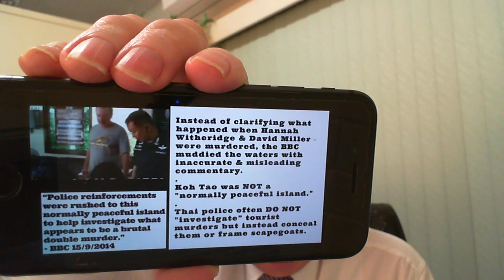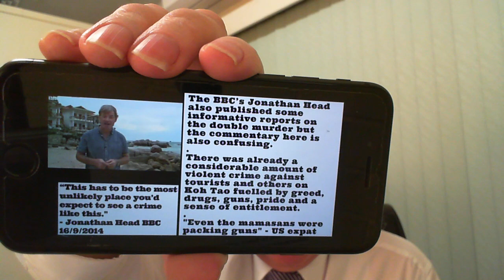Koh Tao diving school owner assassinated in broad daylight. Thai police won't solve Mr Ban's murder!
UPDATE: I've created a new video about who killed Mr Ban.
"It was over a gambling debt, the local butcher took the wrap"
"butcher is still in prison and gets money each month .."
"he was paid to do it"

- Su Buchanan, former owner of the Samui Times online newspaper

ONE FURTHER UPDATE FROM SU BUCHANAN ON 13 JUNE 2021:
" .. can't remember his name (THE BUTCHER) but he got his gambling debts written off for taking Mr Ban out. Mr Ban was a lovely guy, very fond memories of him."

Bangkok Post report (28/9/2014 - Dane Halpin) on murder of Virat Asavachin ("Mr Ban"):
"The handling of the Koh Tao murders raises fresh questions of police incompetence, since history is littered with botched investigations

"It's not the first murder on the tiny resort island that has left police baffled. In 2002, Tambon Koh Tao Administrative Association chairman Virat Asavachin was shot dead in broad daylight while talking with three friends near Ree beach. A lone gunman, his face covered with a balaclava, walked up to the group and fired six shots at Virat before calmly walking away. No arrests were ever made, despite rumours the killing may have stemmed from a dispute between warring mafia families."

Bangkok Post report of February 2002 (republished in sporttoday.org):
Bangkok Post reported this a week ago:
"TAO chief killed by masked man
Shot in daylight, talking to friends
A local administrative organisation chief and business tycoon was shot
dead by a masked gunman on Tao island early yesterday morning.
Virat Asavachin, 42, chairman of Tambon Koh Tao Administrative
Association, was shot while talking with three friends near Ree beach.
A lone gunman, his face covered with a woollen mask, walked up to the
group and fired six shots at Mr Virat, police said.
One of the bullets entered his left ear.
The gunman then walked calmly away towards the main road, witnesses told
police.
The dead man's wife, Ramluek, 29, and tambon organisation officials were
questioned yesterday as police investigators looked for a motive.
The investigators suspected the attack arose from either a business
conflict or a dispute over work in the tambon.
The victim owned Ban's Diving, a 100-million-baht diving business and
the largest dive shop on the resort island.
He recently began a ferry boat business serving the Chumphon-Koh Tao
route."

Post/2 comments from viewer Terry Graham circa 30 May 2021:
1 "What you do not acknowledge is that Mr Ban was also a very violent Thai. Often he would pull his gun out when enraged and this also is a reason he was hit upon."

2 "Let's just say that I took that photo of Ban in his rental bike shop, knew him before Ban diving was started and before he married luk. My association lasted 7 years. He also came across as a charming Thai but when he got his bad boy boots on watch out. Driven and motivated by pure greed for the filthy lucra, possessor of a crazy wild temper and had no issue with pulling a gun. Connected to the Thai mafia on Koh Phan-gan before his Tao days. Personally witnessed his violent and mental side, not to be messed with same as Santi. Originally a Bangkok born Thai but forced out of Bangkok after a vehicle accident and landed in Phan-Gan very early 80's. When they told me he had been assassinated on Tao in 2002 I was not surprised at all, that was his destiny simply because that was how his mental facilities rolled. My only surprise was how he lasted so long before the Hitman got him. You must take on board that he had nothing when he first went to Tao and had risen to lofty heights because of a mixture of hard work and intimidation of anyone who came between him and money. There were two farangs who made his dream possible on Tao, they started the bike business with him on Gan and led the way to Tao before he set foot there. One was Canadian and one was Aussie. These guys could tell you some stories and really give you the good oil on the origins of Koh Tao regards Mr Ban and the big players in your Vids. Live by the sword and die by the sword, here within lies the story of Ban. You may be a lawyer mate but as long as you have hair on your arse you will never get to the real story of Tao. Cheers mate, all the best. One last thing, Ban never took drugs or drank alcohol but after knowing him all those years I figured he would have been a much balanced person if he did. Ha Ha."

Tribute to 20 foreign victims of Koh Tao (includes BBC report describing Koh Tao as a normally peaceful island):

Californian bar owner, Anthony Cardullo (aka "Tony Lotus") dies on Koh Tao in 2013 after receiving threats from the local mafia:

The murder of Ian Jacobs on Koh Tao circa 15 January 2000 - interview with Mick Lock: